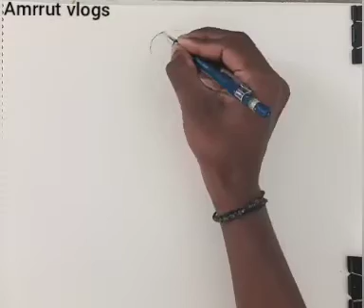how to draw a handsome Prince step by step easy ,crayon colouring,art and craft,oil plaster drawing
how to draw a handsome Prince step by step, easy Disney drawing,art and craft,oil plaster colouring